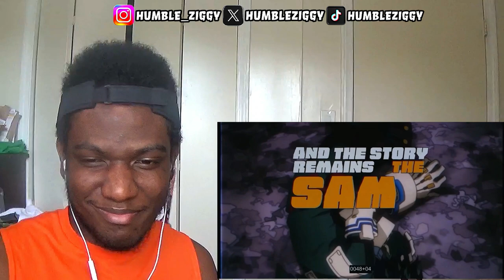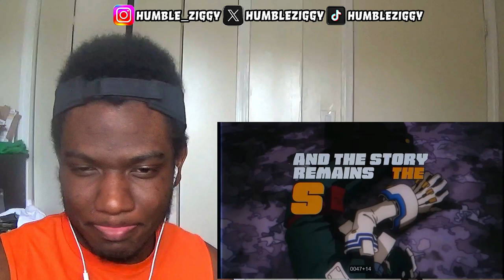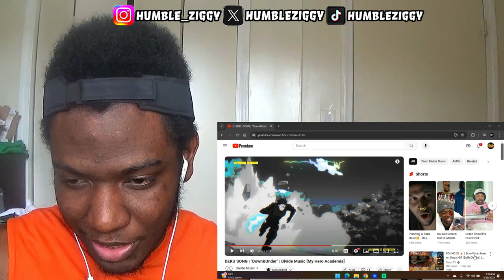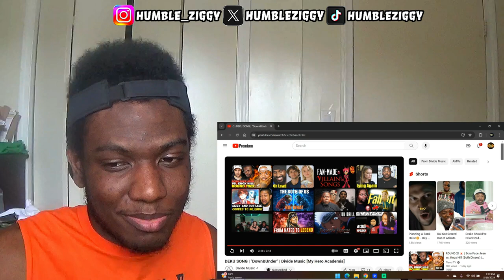THIS SHOULD BE THE OPENING TO SEASON 7!! | DEKU SONG | "Down&Under" | Divide Music [REACTION]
THIS SHOULD BE THE OPENING TO SEASON 7!! Today I'm Reacting To The DEKU SONG | "Down&Under" by @DivideMusic [My Hero Academia]